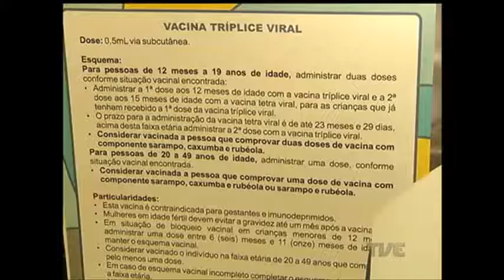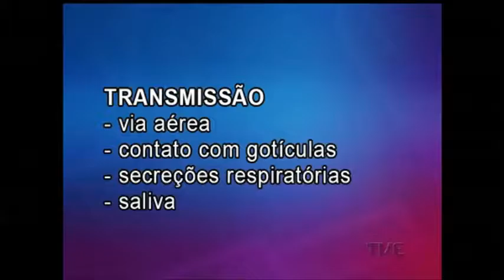Um surto de caxumba preocupa as autoridades sanitárias do Estado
Em Rio Grande, a quantidade de pacientes com a doença não pára de aumentar. E o mesmo acontece na capital. Desde o começo do ano o número de casos registrados cresceu mais de 50% na comparação com o mesmo período de 2015.